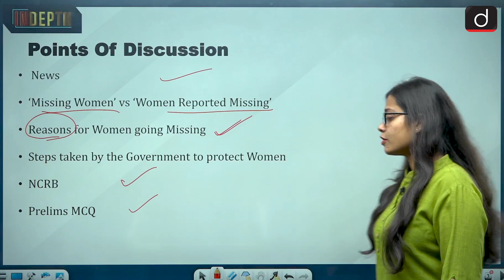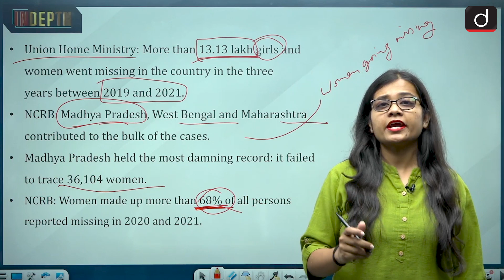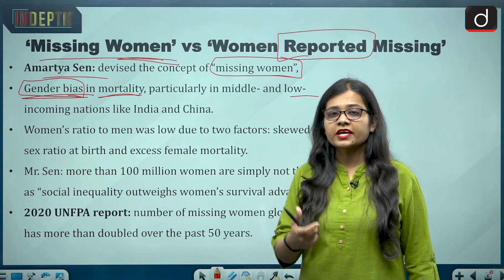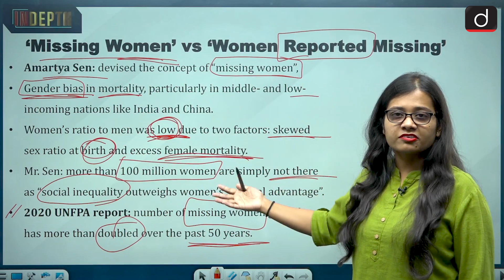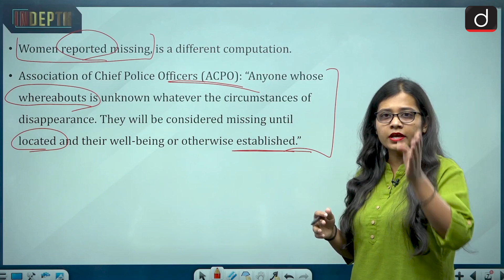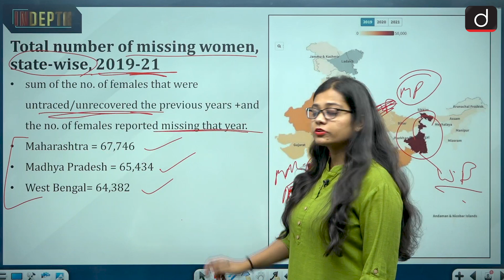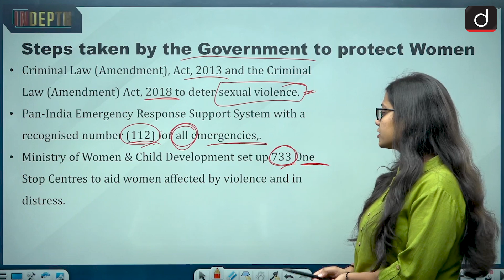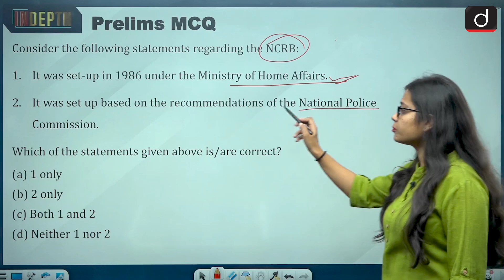Blind spots in India’s ‘missing women’ calculations | IN Depth | Drishti IAS English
There are far fewer women than men in India, an ill-kept secret which reveals itself time and again through the numbers. More than 13.13 lakh girls and women went missing in the country in the three years between 2019 and 2021, per Union Home Ministry data tabled in the Parliament recently. The figures compiled by the National Crime Records Bureau (NCRB) found that Madhya Pradesh, West Bengal and Maharashtra contributed to the bulk of the cases. Madhya Pradesh held the most damning record: it failed to trace 36,104 women, per NCRB’s 2021 report.